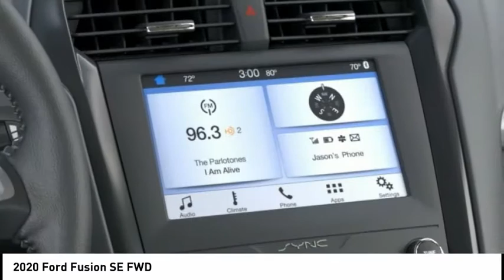2020 Ford Fusion North Hollywood,Los Angeles,San Fernando Valley,Glendale,Burbank G01650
2020 Ford Fusion SE FWD

5500 Lankershim Blvd.

SUNRISE FORD NORTH HOLLYWOOD, PROUDLY SERVING NORTH HOLLYWOOD, LOS ANGELES, SAN FERNANDO VALLEY, GLENDALE, BURBANK, AND SURROUNDING CALIFORNIA LOCATIONS THIS RAPID RED META 2020 Ford FUSION IS EQUIPPED WITH A 4 Cylinder Engine, AUTOMATIC TRANSMISSION, AND RECEIVES AN ESTIMATED 23 City/34 Hwy MPG. NORTH HOLLYWOOD CALIFORNIA 91601. Red 2020 Ford Fusion SE FWD 6-Speed Automatic 1.5L EcoBoost 6-Speed Automatic. Recent Arrival! 23/34 City/Highway MPG